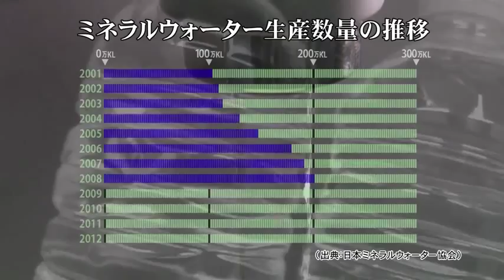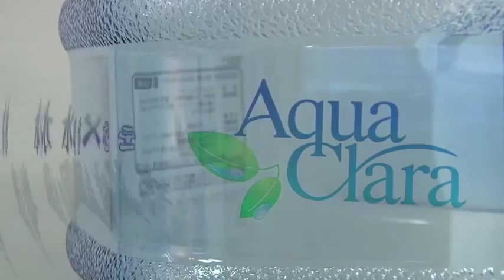【賢者の選択】フルバージョン！ アクアクララ 代表取締役 社長対談テレビ番組 Japanese company president interview！ CEO TV